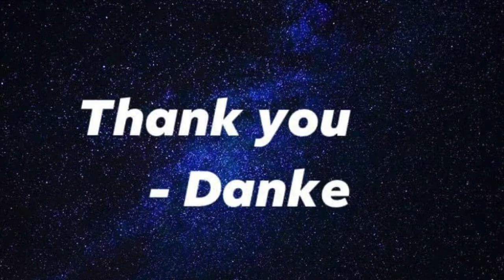Most Beautiful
Beauty is everywhere! Just look out for it! It’s a flower or the beach or the sky! I have collected a few of the MOST BEAUTIFUL impressions to have you relax and enjoy the most wonderful places and pictures you can visit here with my video in your mind!

Wherever you travel to, I would love to receive a beautiful postcard.
Lailah Gifty Akita, Pearls of Wisdom

Pictures provided by Pixabay.com & Unsplash.com
Song Broken and Beautiful by Dawn, Dawn, Dawn
Song Showed me how to heal by Dayon